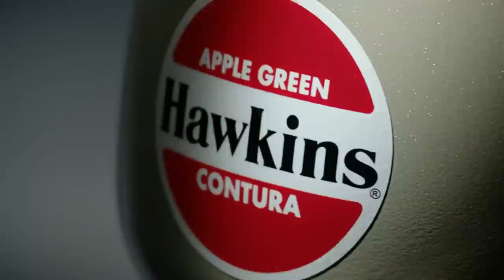New Ceramic-Coated Hawkins Contura Pressure Cookers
The brand new range of Ceramic-Coated Hawkins Contura Pressure Cookers - with some great features:

1) German Hi-Tech Ceramic-Coated body and Stainless Steel Lid
2) Non-toxic Ceramic coating only on exterior of body
3) Black base heats quickly and evenly
4) Mouth of cooker body provided with metallic rim for greater safety
5) Ceramic-coated body is scratch and stain resistant
6) Easy to clean, stays looking new for years
7) Guaranteed for five years

Available in Tomato Red, Apple Green, and Mustard Yellow.
Available in 3 and 5 Litre capacities